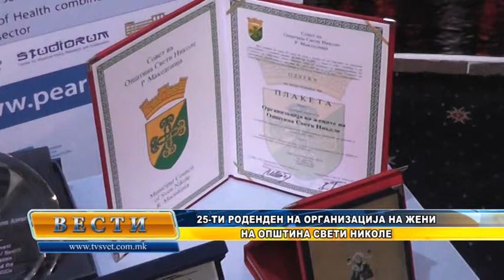Vesti 24 12 2015 1